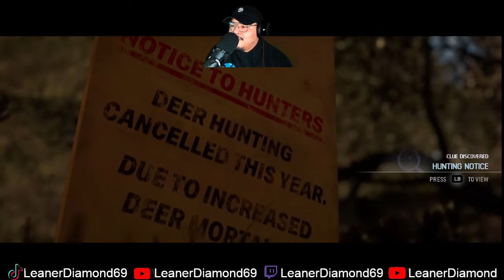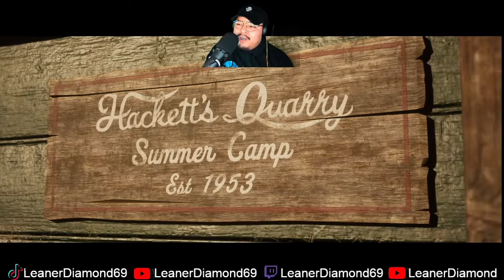SHE'S FINALLY HERE WITH HER FINE ASS! CHAPTER 1 The Quarry